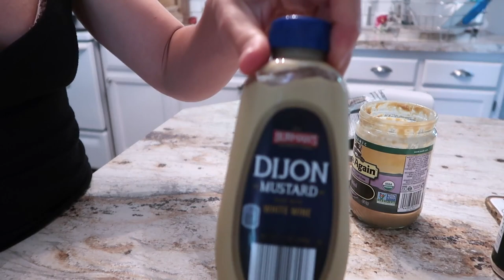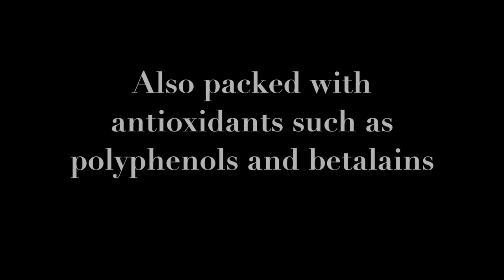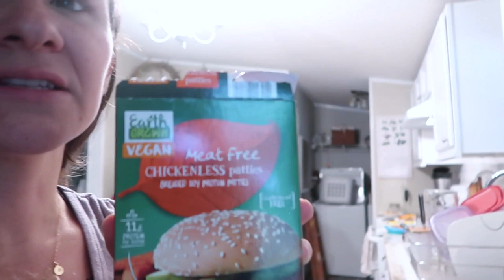2 DAYS IN OUR BUSY LIFE |VEGAN| getting my eating back on track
A busy life can be discouraging when you are trying to live a healthier vegan/plant based lifestyle ,but its not impossible. Eating a diet that consist mostly of vegetables and fruit is the healthiest and most nutritious way of eating. Feel encouraged, inspired and motivated as you watch me conquer eating clean while balancing a project, four kids and normal busy life ups and downs.